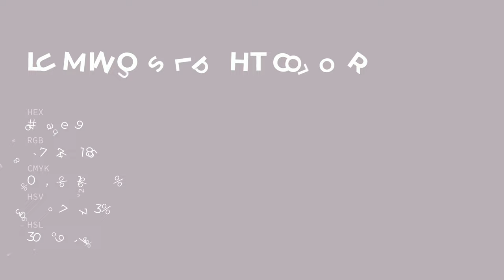Luminous Light color bbaeb9 hex color - Violet color - Cool color bbaeb9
What color is Luminous Light ? bbaeb9 hex color - Violet color - Cool color bbaeb9

Hex bbaeb9 Color Code is also known as Luminous Light color.

Hex bbaeb9 Color code in RGB color code model is created after adding 73.33% red color, 68.24% green color and 72.55% blue color.
Hex bbaeb9 Color code in CMYK color (process color) code model is generated after subtraction of 0% cyan, 6% magenta, 1% yellow and 26% black.